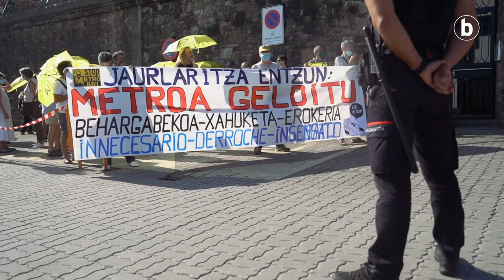Donostiako metroaren aurkako protesta egin dute Miramar aurrean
| Eusko Jaurlaitzak urte politikoko lehen gobernu kontseilua egin du gaur goizean Donostiako Miramar jauregian, eta, urteroko legez, Donostiako metroaren aurkakoek protesta egin dute jauregiaren aurrean. Dozenaka lagun elkartu dira Kontxako erlojuen inguruan, eta handik manifestazioan joan dira Miramarreraino, Jaurlaritza entzun: metroa gelditu. Behargabekoa, xahuketa, erokeria lelopean.